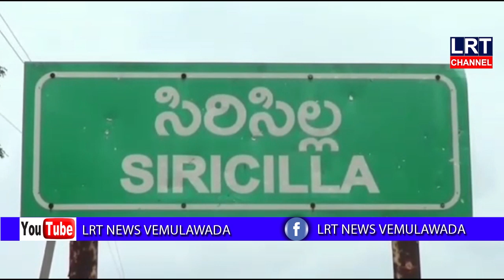సిరిసిల్ల జిల్లాలో మద్యం దుకాణాలపై జిల్లా కలెక్టర్ ఆగ్రహం వ్యక్తం చేసారు || LRT NEWS